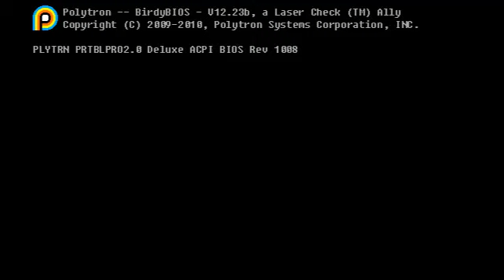Fez Ep 10 fresh New Shades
hey thanx for watching the series